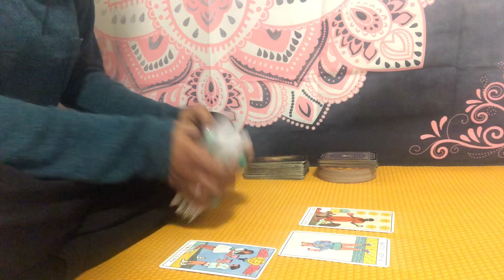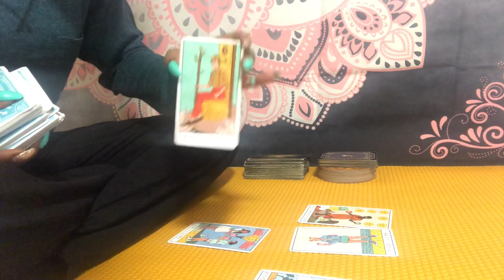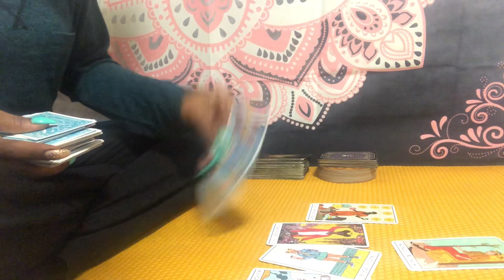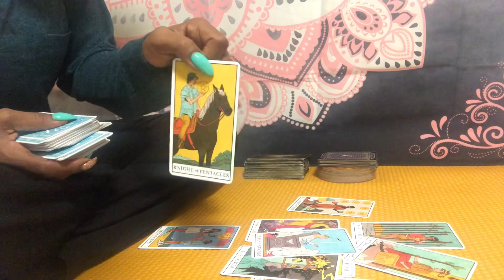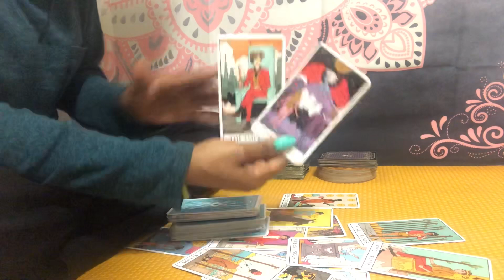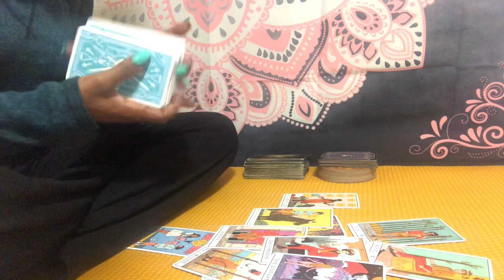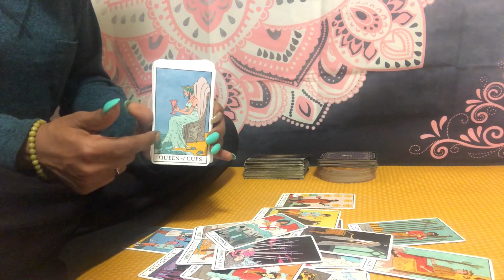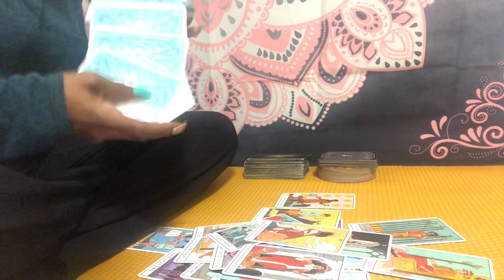All Signs ~ NO MORE FAKING IT‼️ THIS GIFT BELONGS TO YOU & YOUR ANCESTORS CO-SIGNED IT 🛠💎⚖️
April 2021 books are open🗓

Instagram: @ascensionempress (follow for live and collective readings w/ me this Spring)

🌻 APRIL SPRING SPECIAL 🌻

      1. $17 General Quick Read  (10 min)
      2. $21 Love Quick Read (10 min)
      3. $24 General Reading (15 min)
      4. $28 Love or Career/Purpose (15-20 min)
      5. $33 Ancestral Guidance (15-20 min)
      6. $22+ Scorpio Full Moon (15 min)*
      7. $28+ Other/Combo Reading (20 min)

        - Priority delivery readings (3-5 days) are an additional $15.
        - Emergency readings (24 to 48 hr turnaround) are limited but available for an additional $25.

‼️ANY non-emergency readings that are booked on OR after April 19th may have a turnaround of up to 21 days. Emergency readings will not available from April 23rd-30th‼️

Refunds are not available after 24hrs of payment for priority readings and after 48hrs for 7-10 day delivery readings. A partial (50%) refund or free bonus reading will be given for a late delivery, you get to choose 😉